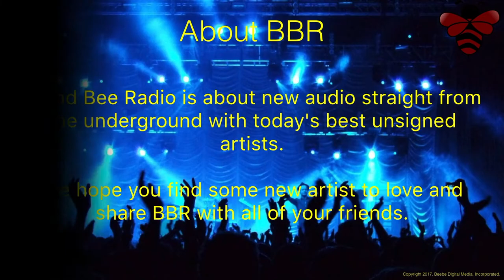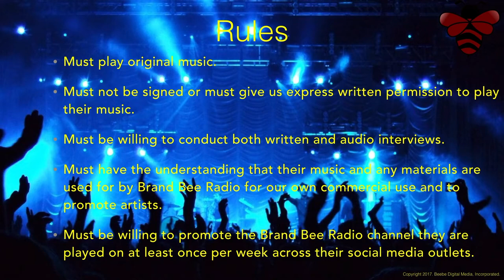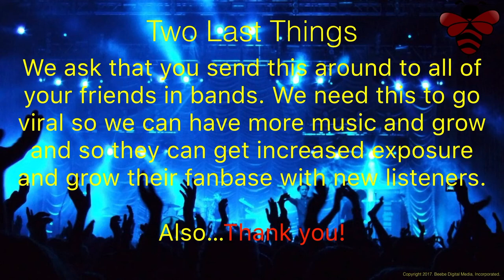Brand Bee Radio Musicians Promo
Brand Bee Radio needs unsigned musicians! Please include the type of music it is and a release form that gives us permission to play your music.